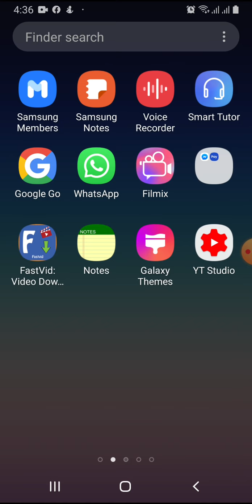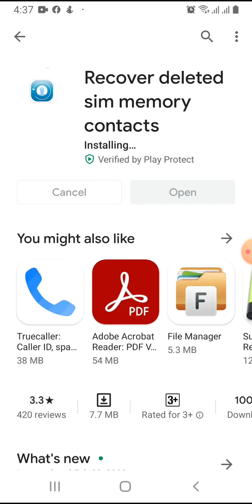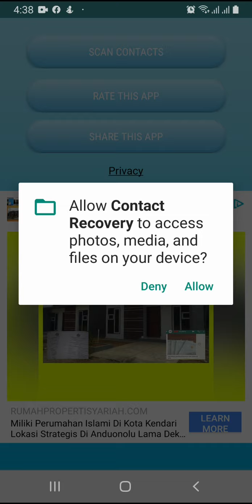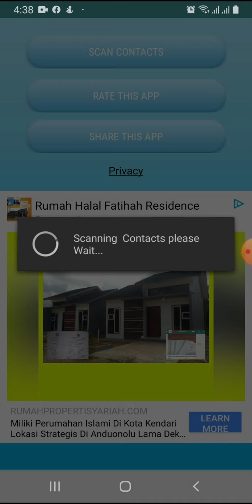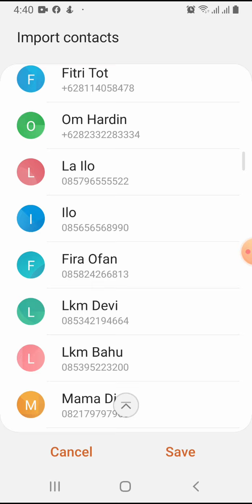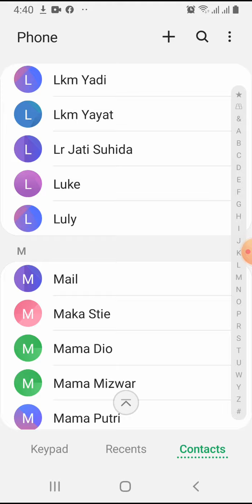CARA MENGEMBALIKAN NO.KONTAK/NO.WA YANG TELAH DI HAPUS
Recover deleted sim contacts adalah suatu aplikasi yang ada di playstore android yang dapat di gunakan untuk mengembalikan semua nomor kontak atau nomor whatsapp yang pernah anda hapus sebelumnya

Terima Kasih